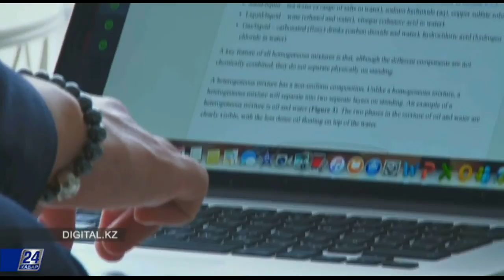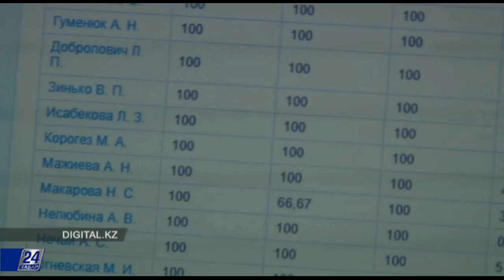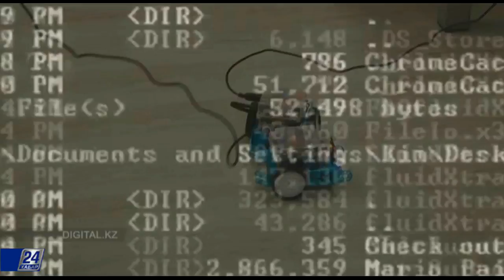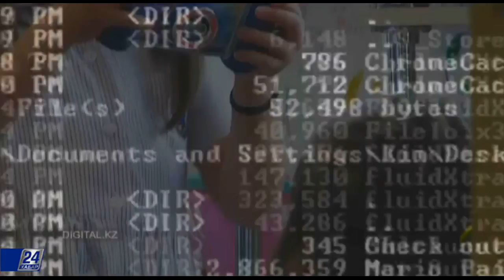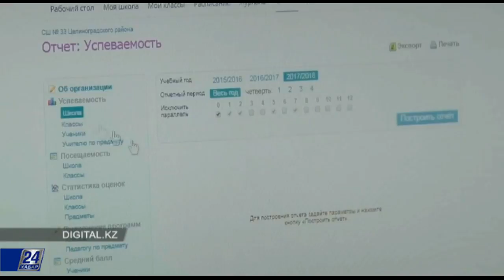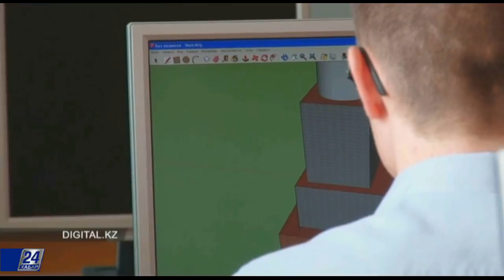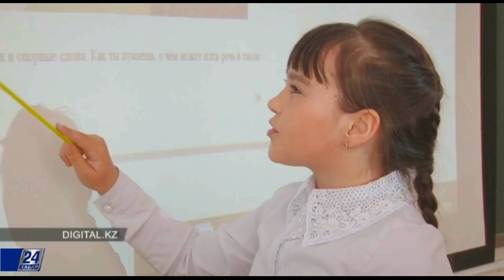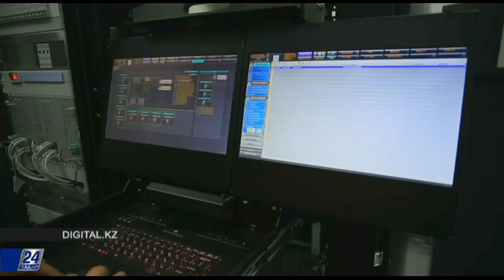Дистанционное образование: каковы перспективы?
Сегодня повсюду говорят о цифровизации в самых разных областях. Образование не исключение. Благодаря цифровой среде уже созданы электронные учебники. Их активно используют в казахстанских школах. Некоторые частные школы в нашей стране пошли дальше. Они разработали собственные образовательные платформы. Да что там! Сейчас знания можно получать, дистанционно находясь в любой точке планеты. Удаленное образование уже прочно вошло в нашу жизнь. И министр образования и науки Ерлан Сагадиев рассказал о разрабатываемом плане по переходу учеников в онлайн. К чему приведет цифровизация образования и сделает ли она его более адаптированным для целевой аудитории?